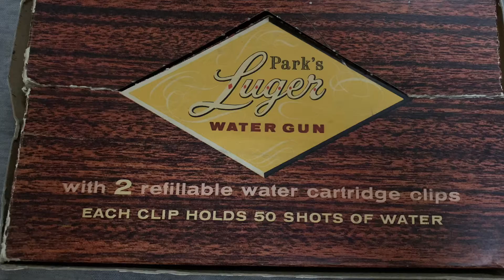My Brand new parks Luger water gun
My Friend just gave me this all parks longer water gun, and I’m here to share it with you￼